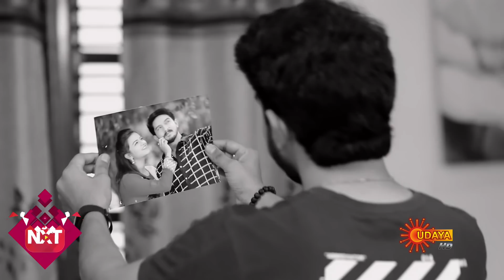Sevanthi - Ep 581 | 26 May 2021 | Udaya TV Serial | Kannada Serial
Watch the latest Episode of the Popular Kannada Serial Sevanthi that airs on Udaya TV.

 Sevanthi is daily family entertainment serial in Udaya TV. Arjun and Anuradha both are grandchildren of Pramoda Devi. The family is wanting the duo to get hitched and their closeness has generated such emotion in the hearts of family members. However because of tragedy befell on family of Anuradha She end up growing as Sevanthi at an Ashram (orphanage) run by Shantamurthy. The Ashram one day lands in trouble as Sakshi hailingfrom an elite family conspires to take over. To safeguard the ashram Sevanthi approaches Arjun. The popular advocate Arjun put pre-condition of contractual marriage with her only if Sevanthi agrees to that he says he will protect the Ashram. What would happen if a boy who has no belief in relationship and love marries a girl who lives breathing love and care is the knot of the tale.